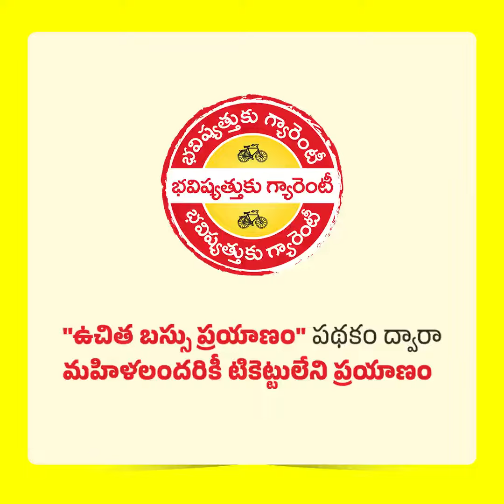"ఉచిత బస్సు ప్రయాణం "పతకం ద్వారా మహిళలందరికీ టిక్కెట్లు లేని ప్రయాణంcbn johar ntr jai tdp #